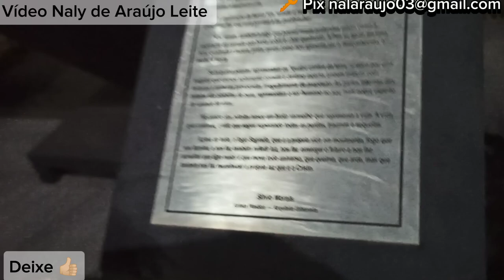FESTA DE TRINDADE, GO. - Santuário Basílica do Divino Pai Eterno e Parque de Diversões.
Observação:  Observação: esse canal é INDEPENDENTE, e NÃO TEM patrocínios, não tem vínculos com ONGS, ASSOCIAÇÕES, SOCIEDADES, INSTITUIÇÕES, EMPRESARIADOS, é na fé e perseverança a realização do meu trabalho. Naly de Araújo Leite